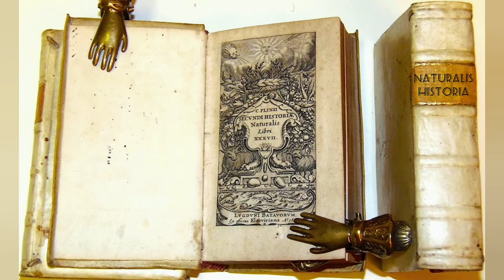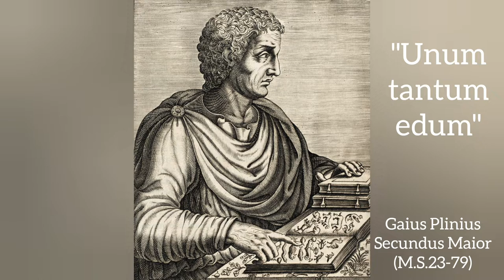Kocayemiş - Arbutus unedo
"Kocayemiş yani Latince adıyla Arbutus unedo, fundagiller yani Ericaceae familyasından meyvaları yenebilen, bazen ağaç, bazen de çalı formunda karşımıza çıkan güzel bir bitkidir. Kocayemiş orman yürüyüşlerimde en sık gördüğüm bitkilerdendi. Anavatanı Akdeniz olsa da, bitki Avrupa’nın kuzeyinde bile yetişebilir. Hatta İrlandalılar sadece kendi ülkelerinde yetişiyor zannedip ona “İrlanda çilek ağacı” demişler. Ona, olgunlaştığında kızaran 1-2 cm. çapındaki içi çekirdekli meyvalarından ötürü “çilek ağacı” denir. Bu meyvalar toplanmadığında bir yıl boyunca ağaç üzerinde kalabilir, tıpkı portakal gibi kocayemiş de çiçeği ile meyvası bir arada görülebilen bitkilerdendir."
Okan Akkoyunlu
Videodaki görseller: Yandex